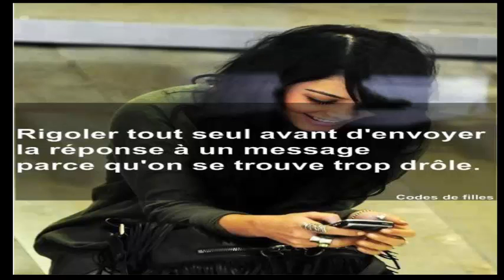les codes de filles